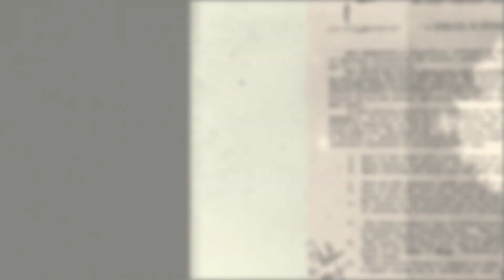HAVE AUDIO PRESENTS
Music Composition and Sound Design for Film, TV, Advertising and Games.
Boutique Music Library.
Boutique Virtual Instruments and Samples.
Services for Composers.
International Artist Rosters for Recording Sessions (Studio & Remote).